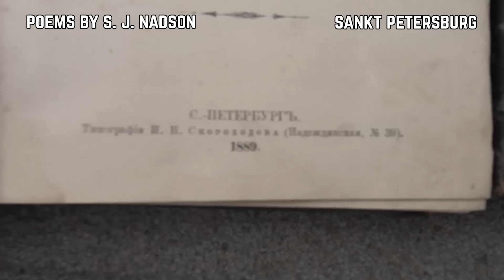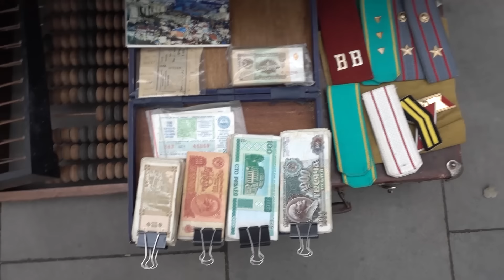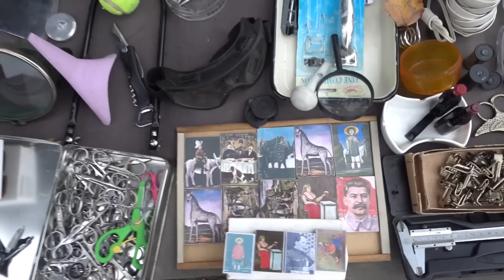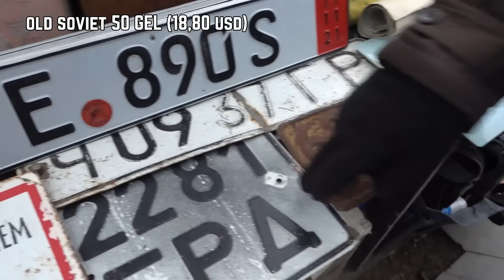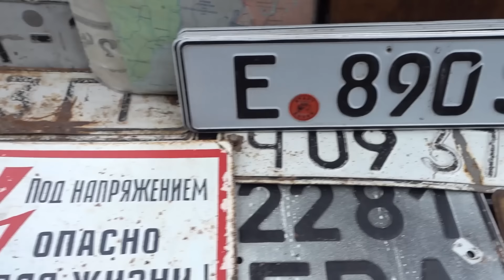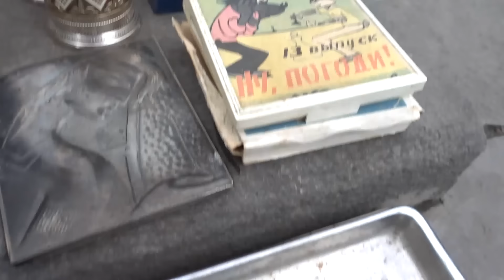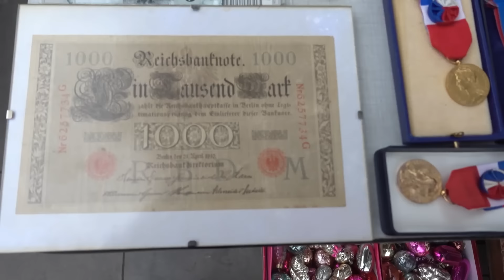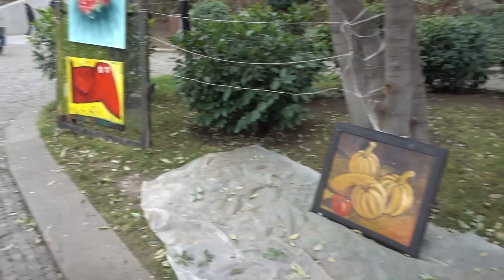Flea Market - Caucasian Daggers, German Bayonet Knifes and Georgian Swords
Hello Folks! Today we are in Tbilisi at a flea market. I was lucky, there were a lot of different sellers today. Especially on cold Caucasian weapons. I met new models of Caucasian daggers, Georgian swords and others too. There were also Asian-type swords, there were German daggers and bayonet knives. A lot of different coins and different signs from cars and so on.

Please share your opinion I'm interested to know if you like it and what it's worth to improve in shooting a video about flea markets.